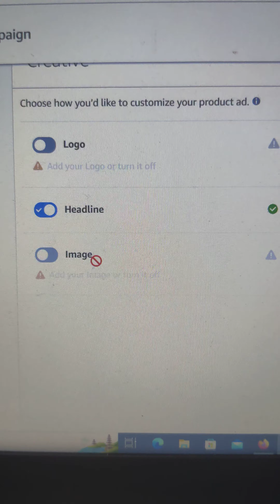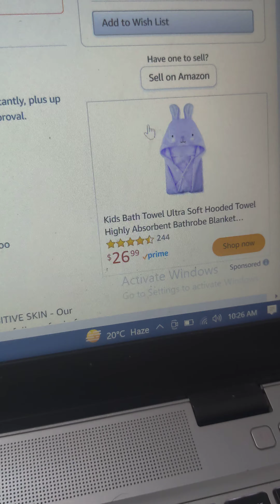how to run Amazon Sponsored Display marketing campaign step by step 🪜